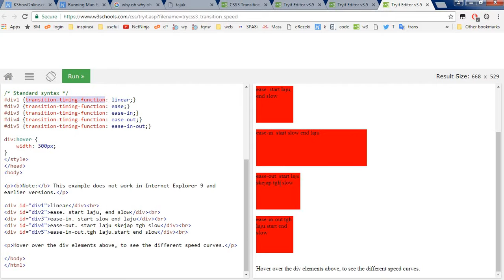transition examples (CSS)